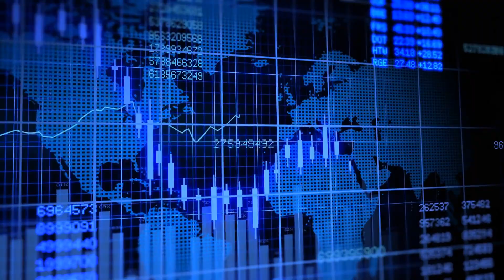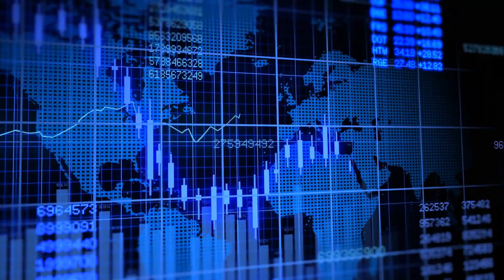哈马斯拒绝拜登停火提议；普京或将访问北韩；王毅表示，乌克兰危机尚不具备和谈条件，强调“六点共识”是最大公约数；《六王后》音乐剧即将上演：六度領袖20240612